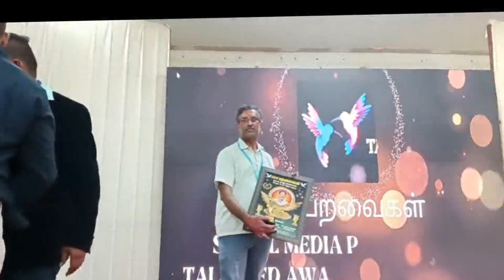talented award function..pasa paravaikal#trendingon#viralvideo#trendigshorts#jayamaccounts#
talented award function..pasa paravaikal#trendingon#viralvideo#trendigshorts#jayamaccounts#shortsfeed